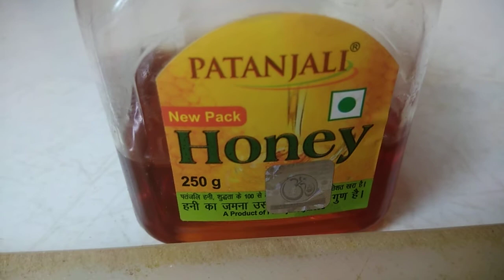लौंग, काली मिर्च ,अदरक, शहद चाय immunity बढ़ाने के लिए घर में बनाये Corona से लड़ने वाली चाय !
Cloves, Ginger, Garlic, Honey, Pepper to increase Immunity in Body for morning boost up...